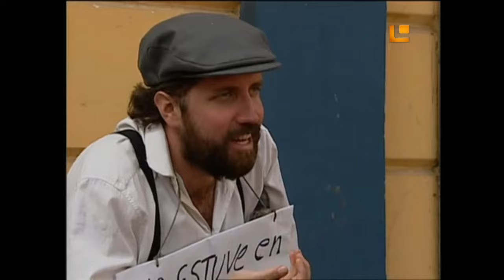Luz Maria - Capítulo 35